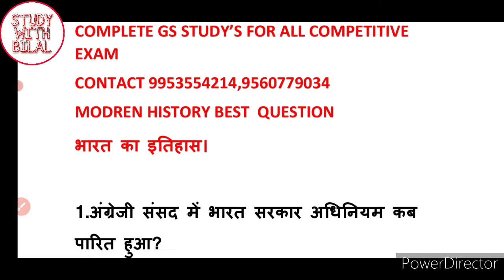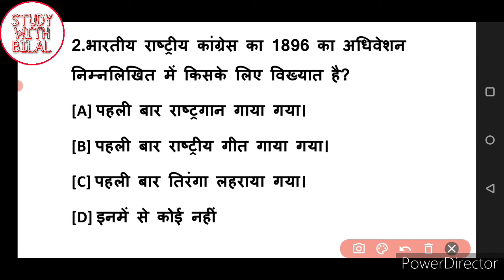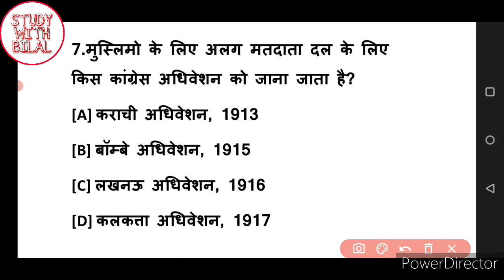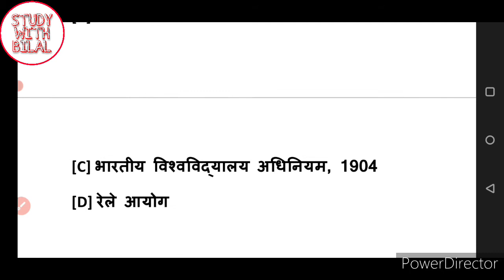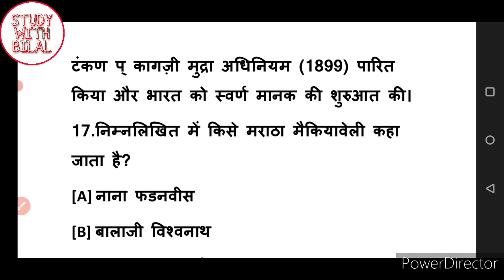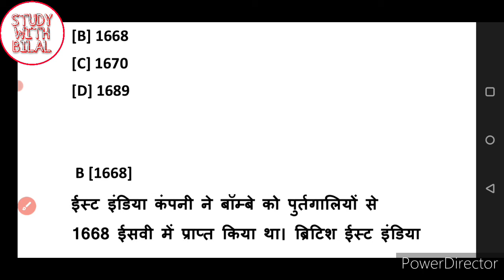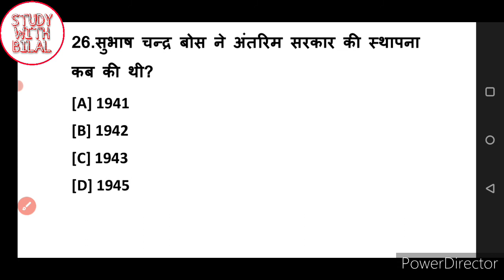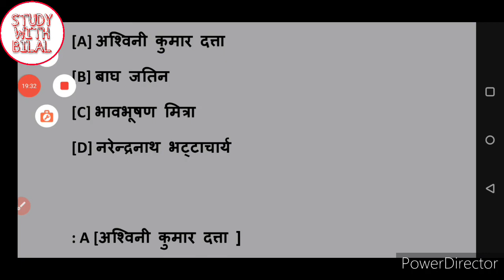# आधुनिक भारत का इतिहास |TOP 40 QUESTION| SSC | NTPC | ALL कॉन्पिटिटिव एग्जाम | best question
Adhunik bhart ka itihaas

सामान्य ज्ञान (जीके)अधिकांश प्रतियोगी परीक्षाओं बैंकिंग, पुलिस, एसएससी, रेलवे आदि में एक महत्वपूर्ण सेक्शन माना जाता है, शायद ही ऐसी कोई प्रतियोगी परीक्षा होगी, जिसमें सामान्य ज्ञान विषयका महत्व न हो। ऐसे में यदि आप किसी सरकारी परीक्षा की तैयारी में जुटे हुए है, तो आपको जीके प्रश्नों की ज्यादा से ज्यादा अभ्यास करने की आवश्यकता है।

यहां आज मैंने, इस वीडीयो में टॉप 50 सामान्य ज्ञान के उन महत्वपूर्ण प्रश्नों को प्रदान किया है, जो अधिकांश परीक्षाओं में बार-बार पूछे गए हैं। इसलिए, यदि आपन इस सेक्शन में बहुत अच्छे से तैयारी करते है, तो आसानी से परीक्षाओं में अच्छे अंक प्राप्त कर सकते हैं और मेरिट सूची में अपना नाम पा सकते हैं।

PDF LINK